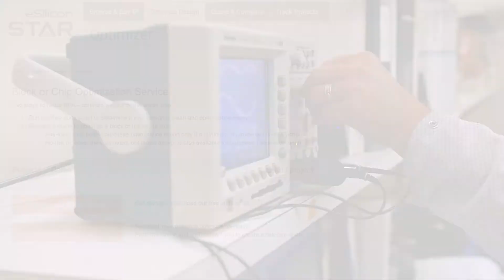Meet eSilicon: Semiconductor Design and Manufacturing Solutions Provider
One-minute overview of eSilicon Corporation, a leading provider of custom IP and ASIC design and manufacturing services.